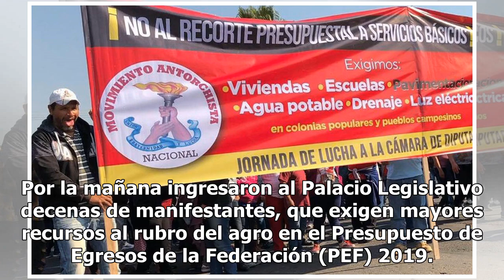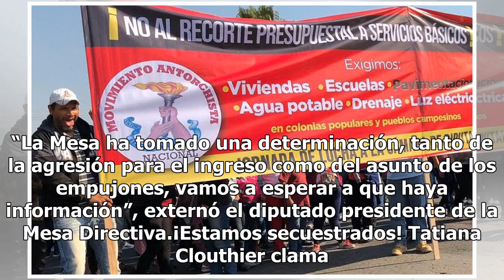Antorcha Campesina "secuestra" a diputados en San Lázaro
En San Lázaro nadie entra y nadie sale desde las 10 de la mañana –han transcurrido ocho horas- cuando campesinos de Antorcha Campesina bloquearon todos los accesos al recinto legislativo. Avenidas y calles aledañas a la Cámara de Diputados se encuentran copadas de antorchistas que fueron traídos a m...